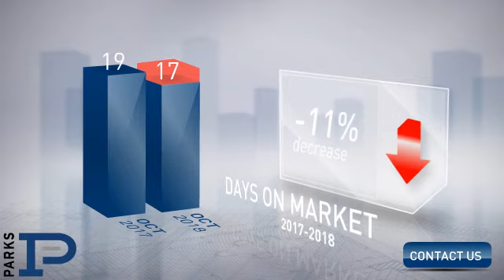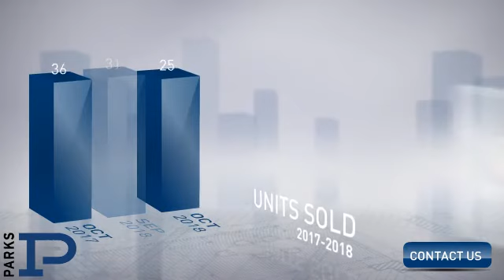White House,TN, Real Estate Market Update from PARKS,November, 2018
PARKS Video Update recapping market activity within White House, TN, during the month of November, 2018